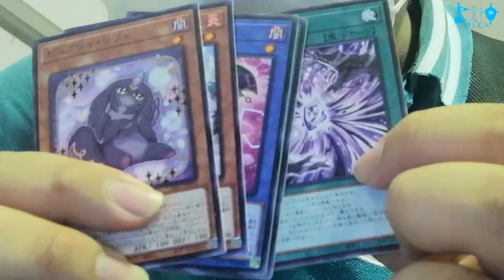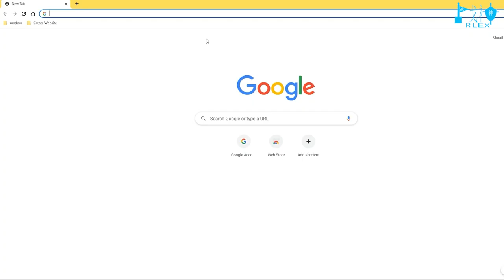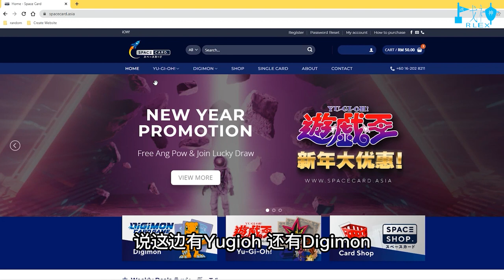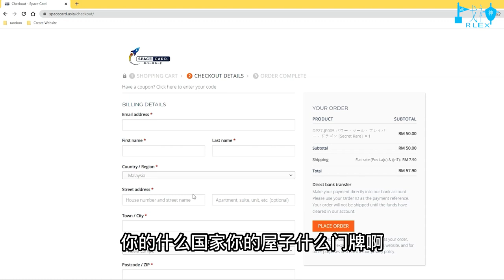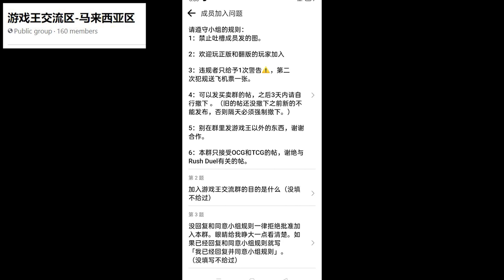Nijigon 游戏王比赛我来了 【记忆故事 #22】